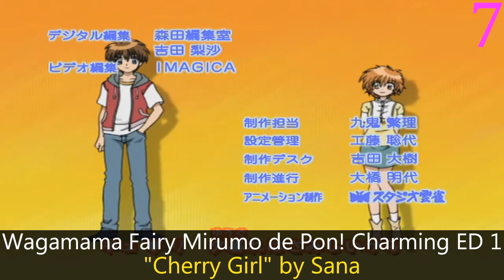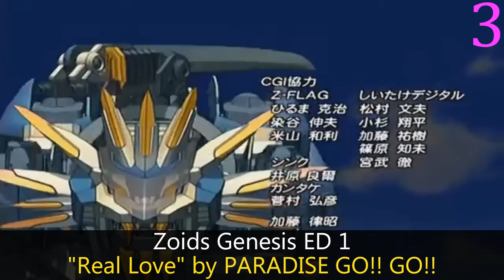My Top 30 Anime Endings of Spring 2005 +31-45 listed in the description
The EDs of this season are actually crazy good too.

Rules:  No special themes, or sub-20 second songs.

The Rest:

31) Comic Party Revolution ED 1: "Issho ni Kurasou" by Emi Motoda
32) Kouchuu Ouja Mushiking: Mori no Tami no Densetsu ED 1: "Let's HappiecE Life!" by 3B LAB.☆S
33) Beet the Vandel Buster ED 3: "The Bee of Love" by Babee
34) MÄR ED 1: "I Just Wanna Hold You Tight" by Miho Komatsu
35) Rockman.EXE Stream ED 2: "Yuujou no Shiroshi" by Kumiko Higa and Akiko Kimura
36) Tottoko Hamtarou ED 6: "Ham Ham On-Do Da, Ham-chans!" by Ham-chans
37) Onegai My Melody ED 1: "My Dream, My Melody" by MY MELODIES
38) Konjiki no Gash Bell!! ED 5: "Kyou yori Ashita wa" by Echiura
39) Koi Koi 7 ED 1: "Miracle" by Upper Slope
40) One Piece ED 16: "Eternal Pose" by Asia Engineer
41) Eikoku Koi Monogatari Emma ED 1: "Menuet for EMMA" by Tokyo Recorder Orchestra
42) Shinshaku Sengoku Eiyuu Densetsu: Sanada Juu Yuushi The Animation ED 1: "Kokorozashi" by Kei Ogura
43) Izumo: Takeki Tsurugi no Senki ED 1: "Saishin Dream" by Clover
44) Mahou Sensei Negima! ED 2: "Oshiete hoshii zoo, Shishou" by Mahora Gakuen Chuutoubu 2-A Shishou to Nayameru Otomegumi
45) Fushigiboshi no☆Futagohime ED 1: "Oshare fantasy" by Fine☆Rain

Aa! Megami-sama! (TV) ED 2: "Wing" by Yoko Takahashi
Basilisk: Kouga Ninpou Chou ED 1: "Hime Murasaki" by Nana Mizuki
Basilisk: Kouga Ninpou Chou ED 2: "Wild Eyes" by Nana Mizuki
Bleach ED 3: "Houkiboshi" by Younha
Detective Conan ED 21: "June Bride ~Anata shika Mienai~" by U-ka Saegusa IN db
Erementar Gerad ED 1: "Yakusoku" by Kuroda Michihiro
Eureka Seven ED 1: "Himitsu Kichi" by Kozue Takada
Eyeshield 21 ED 1: "BE FREE" by Rikken'z
Futakoi Alternative ED 1: "Bokura no Jikan" by eufonius
Gallery Fake ED 2: "Dakara, Watashi wa Utau" by Natural High
Glass no Kamen (2005) ED 1: "Yasashii Sayonara" by Aina
Gokujou Seitokai ED 1: "Guuzen Tenshi" by Gokujou Seitokai Shikkoubu
Hachimitsu to Clover ED 1: "Waltz" by Suneohair
Ichigo 100% ED 1: "IKE IKE" by Hinoi Team
Keroro Gunsou ED 4: "Katte ni Shinryakusha" by Naoya Ogawa and Mayuko Iwasa
Kore ga Watashi no Goshujinsama ED 1: "Aijou no Katamari" by Masumi Asano, Ai Shimizu & Kana Ueda
Loveless ED 1: "Michiyuki" by Kaori Hikita
Major S1 ED 2: "Faraway" by PARADISE GO!! GO!!
Mobile Suit Gundam Seed Destiny ED 3: "I Wanna Go To A Place..." by Rie Fu
Naruto ED 9: "Nakushita Kotoba" by No Regret Life
Onmyou Taisenki ED 3: "Kimi ni Todoku made..." by Junko Yanagisawa
Sousei no Aquarion ED 1: "Omna Magni" by Yui Makino
Speed Grapher ED 1: "Hinageshi no Oka" by Shione Yukawa
The Law of Ueki ED 1: "Kokoro no Wakusei ~Little planets~" by Aiko Kayo
Trinity Blood ED 1: "Broken Wings" by Tomoko Tane
Tsubasa Chronicle ED 1: "Loop" by Maaya Sakamoto
Wagamama☆Fairy Mirumo de Pon! Charming ED 1: "Cherry Girl" by Sana
Yakitate!! Japan ED 3: "Hummingbird" by little by little
Yuusha-Ou GaoGaiGar Final Grand Glorious Gathering ED 1: "Lion Reine" by Saeko Suzuki
Zoids Genesis ED 1: "Real Love" by PARADISE GO!! GO!!